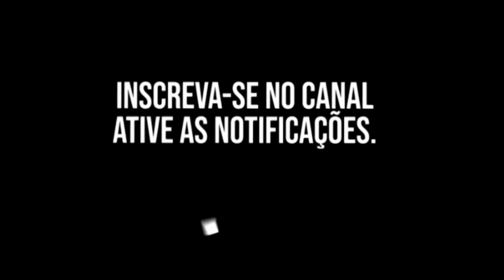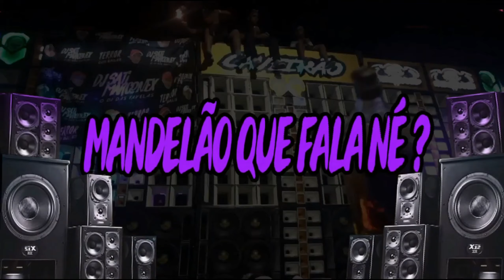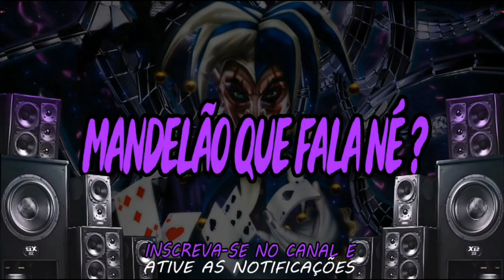MC TANTRA, MC MN, DJ SILVÉRIO e DJ LUANA SP - AUTOMOTIVO DA CAÇA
Download -

Artista - MC TANTRA, MC MN
Música - AUTOMOTIVO DA CAÇA
Produção - DJ SILVÉRIO E DJ LUANA SP
Ano - 2023